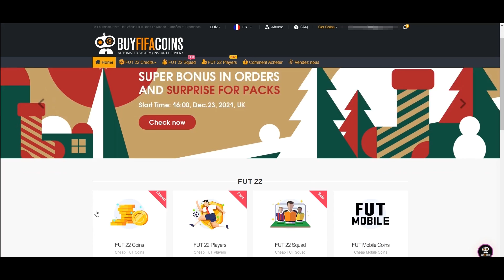TUTO FIFA 22 - Utiliser LA CROQUETA comme les PROS 🤫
Bonne année à tous ! Dans ce nouveau tutoriel geste technique sur FIFA 22 je vous expliquer comment utiliser LA CROQUETA afin de dribbler vos adversaires commes les PROS. En effet, je montre dans ce tutoriel les différentes astuces secrètes et cachées afin que LA CROQUETA soit efficace en attaque sur Ultimate Team.

0:00 Introduction
2:23 La Croqueta : un geste redoutable
3:16 Feinte de frappe
4:49 L1/R2 STOP
6:58 Passements de jambes
8:34 Outro